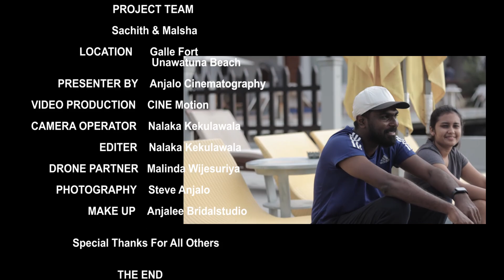Sachith & Malsha Preshoot